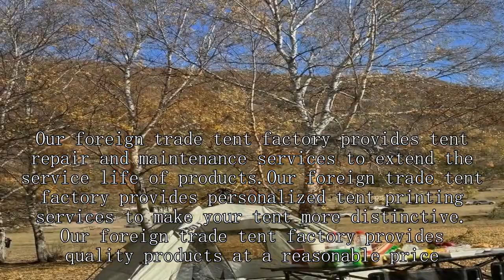Military command tent Wholesaler China High Grade Cheapest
BEIFEITE-tent Company
10x20 ozark trail wall tent,
wild camping tent reviews,
coast emergency area light,
wakeman outdoors pop up tent,
expensive tents for camping,
tent with a tarp,
waterproof tent shopee,
guidesman rainer 8 person tent,
vevor yurt tent review,
tier dome tent,
nemo wagontop 6 tent,
what is a hot tent,
ace hardware tent,
sun ninja 8 person tent
venture forward 8 person tent,
wanderer manor dome tent 12 person,
rei wonderland 4 tent review,
mountain hardwear trango 3 tent,
cabela’s west windtm dome tent,
diy trailer tent camper,
fishing tent manufacturer,
tent house price list,
where to place starlink dish,
costco 6 person tent,
tent service for sale,
shopping for camping gear,
tent 6 person waterproof,
tent booth design,
base camp insulated snap shirt kuiu,
msr ultralight tent,
setting up a sea fishing rod,
mobile hunting gear dump,
what is ultralight backpacking,
kamp rite compact double tent cot,
camper trailer roof top tent,
30x40 pole tent,
military chest rig setup,
light fighter tent setup,
cold weather hot tent camping,
core 4 person & 6 person camp tents,
venture forward grizzly dome 6 tent,
quick tents to set up,
ktt 6 person tent,
gp small military tent,
setting up a trailer tent,
diy trekking pole tent,
single vs double wall tent,
bell tent guy ropes,
camping tent with bike,
best instant tent for family camping
cheap trekking pole tent,
canvas military tent,
best 2-3 person tent,
empty tanks on rv,
ice fishing tent with stove jack,
sun shelter,
house tent for baby,
emergency plug safety first,
vintage tents,
inflatable home tent factory for camping equipment
backpack tent,
renting a box truck from enterprise,
ayamaya pop up tent 4 person,
mountain warehouse trekker 3 man tent
war tent,
good tents for backpacking,
winter inflatable tent,
tents for camping india,
fishing from the boat 804,
buy camping tent,
vidalido vicore auto tent 2022,
firefighter gross decontamination,
tent for single person,
opalus 4-person tunnel tent,
how make to tent house,
elixir 2 tent review,
tent for family camping,
tent design for camping,
9-1-1 rope rescue
plenty-x double folding camper trailer,
putting up a dome tent,
nw fishing secrets backpacking,
tea party kempton park,
frame tent,
family tent setup,
best camping tent for family of 5
ozark trail 8 person family tent setup,
4 season canvas tent,
trailer with pop up tent,
hdt airbeam tent,
10 by 30 tent instructions,
camp pro 8 person tent,
tent decor and catering india 2022,
waterproof camping tent 4 person,
outdoor gear review military tent,
hi tech tents,
event tent rental,
bail out kit firefighter,
us army tents
home laboratory setup,
bass pro shops eclipse 2-person backpacking tent,
what tent should i buy,
coleman 2-person pop-up tent with darkroom technology,
3 person dome tent,
hunting pennsylvania public land,
hiking tent 2 person lightweight,
aldi 4 man tent,
wall tent lighting,
plano ready set fish 70-piece starter tackle box set,
high tech camping tent,
wall tent house,
best 3 season tent 3 person,
quest tent review,
diy rv dump station,
best lightweight tent for backpacking,
5 person camping tent,
four-season tent factory,
wall tent wood frame,
kazoo tent 6 person,
off ground camping tent,
mountain summit gear tent,
offices to go assembly instructions,
wholesale tent market,
enterprise 26 foot box truck,
oztrail tent 6 person,
winter insulated tent
nemo wagontop 8 tent setup,
living in a army tent,
wet plate photography process,
9 person instant cabin tent
cost of camping tent,
snow peak tent review,
tent platform portable,
zpacks duplex 2p tent,
cargo trailer tent attachment,
timber ridge yurt tent,
canvas hot tent reviews,
hubba hubba tent setup,
best three season tent,
new view hunting backpack,
greatland tent 7-8 person,
ktt extra large tent 12 person set up,
haybol 2 tent review,
elixir 3 tent review,
waterproof tent
zephyr 2 person tent,
bass pro shop ultralight rod,
cold winter tent camping,
stackable cots for camping,
geodesic tent
wonderland 6 tent review
emergency trolly set up,
nemo tent 3 person,
ocp coal mines,
take down core 9 person tent,
ka bar fishing kit,
4 room tent for camping,
best waterproof tent for backpacking,
pop up camper turned into trailer,
5 person tent setup,
us army shelter half tent,
led light tent house,
must have hunting accessories,
car tent price in india,
tent house sup